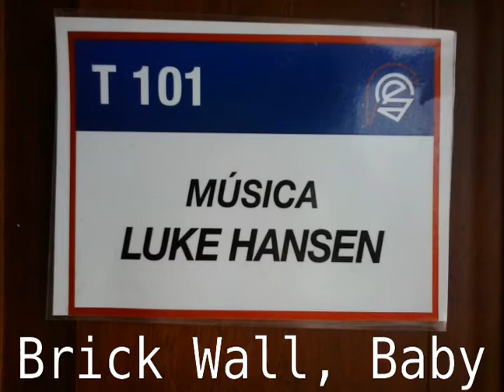Luke Hansen - Brick Wall, Baby (2005)